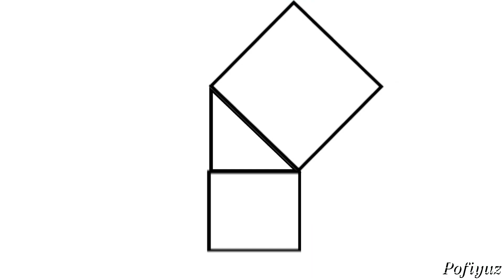Pythagorean Theorem Goes Hard